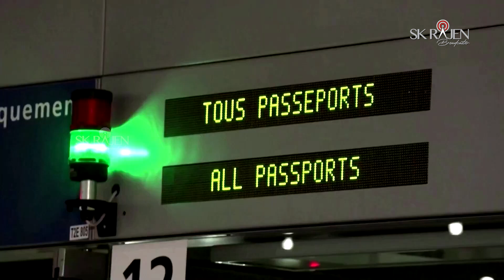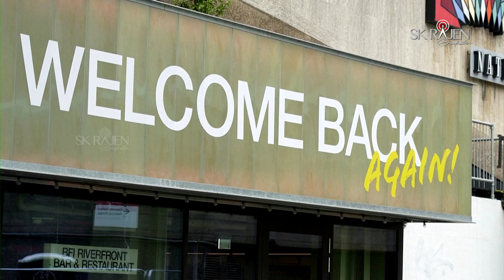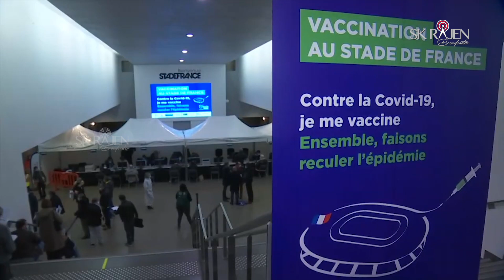பிரான்ஸில் ஜூலையில் இரவு விடுதிகள் திறப்பு ! அதிபர் மாளிகையில் FÊTE DE LA MUSIQUE ! 18-06-2021